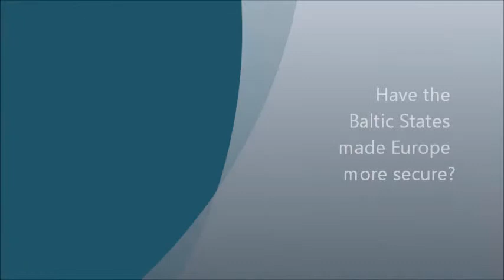Baltic Symposium 2014: Have the Baltic States made Europe more secure?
The Baltic Way
The first panel, chaired by Dr Felix Ciuta (UCL SSEES), answer the question 'have the Baltic States made Europe more secure?

Panel:
Kadri Liik (European Council on Foreign Relations, London) (starts at 00:06)

Dr Andris Sprūds (Latvian Institute of International Affairs, Riga) (starts at 11:08)

Professor Ramūnas Vilpišauskas (Institute of International Relations and Political Science, Vilnius) - 'What can the Lithuanian EU Council Presidency experience tell us about the Baltic States' contribution to European security?' (starts at 22:21)